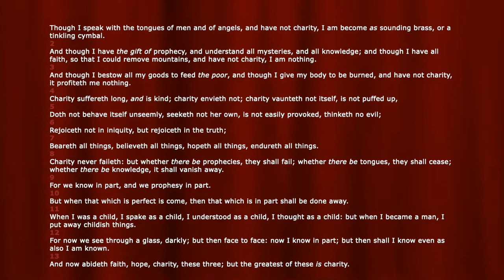Celebrate GOD's Love! DON'T Be ADDICTED To ABUSE!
Don't let him or her hit you ! Don't let them get away with it. It will never stop; it will only get worse.  THAT'S NOT LOVE!  Read 1 Corinthians 13.
At pats2cents.com there are over 2010 videos to watch on my Pats2Cents Playlist,  DRAMATIC SKITS on my Demons Drama & More Playlist along with a variety of praise music, Latin Praise and so much more. Explore my Created Playlist category.
Dreams & gifts that died in you, GOD CAN RESURRECT!